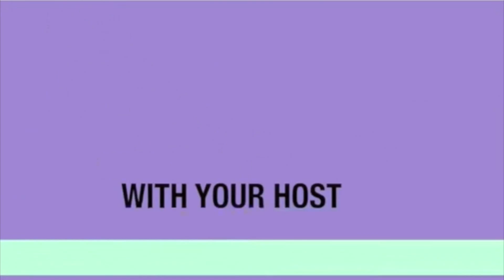Artificial Intelligence is as dangerous as NUCLEAR WEAPONS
Artificial Intelligence is as dangerous as NUCLEAR WEAPONS': AI pioneer warns smart computers could doom mankind
Expert warns advances in AI mirrors research that led to nuclear weapons
He says AI systems could have objectives misaligned with human values
Companies and the military could allow this to get a technological edge
He urges the AI community to put human values at the centre of their work.

Artificial intelligence has the potential to be as dangerous to mankind as nuclear weapons, a leading pioneer of the technology has claimed.
Professor Stuart Russell, a computer scientist who has lead research on artificial intelligence, fears humanity might be 'driving off a cliff' with the rapid development of AI.
He fears the technology could too easily be exploited for use by the military in weapons, putting them under the control of AI systems.

He points towards the rapid development in AI capabilities by companies such as Boston Dynamics, which was recently acquired by Google, to develop autonomous robots for use by the military.

Professor Russell, who is a researcher at the University of California in Berkeley and the Centre for the study of Existential Risk at Cambridge University, compared the development of AI to the work that was done to develop nuclear weapons.

His views echo those of people like Elon Musk who have warned recently about the dangers of artificial intelligence.
Professor Stephen Hawking also joined a group of leading experts to sign an open letter warning of the need for safeguards to ensure AI has a positive impact on mankind.
In an interview with the journal Science for a special edition on Artificial Intelligence, he said: 'From the beginning, the primary interest in nuclear technology was the "inexhaustible supply of energy".
'The possibility of weapons was also obvious. I think there is a reasonable analogy between unlimited amounts of energy and unlimited amounts of intelligence.
'Both seem wonderful until one thinks of the possible risks. In neither case will anyone regulate the mathematics.
'The regulation of nuclear weapons deals with objects and materials, whereas with AI it will be a bewildering variety of software that we cannot yet describe.
'I'm not aware of any large movement calling for regulation either inside or outside AI, because we don't know how to write such regulation.'